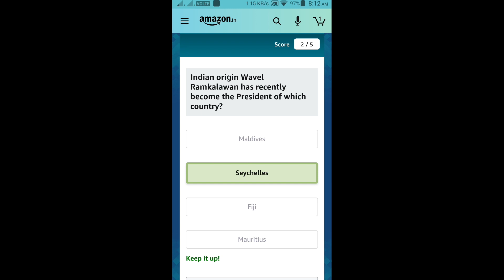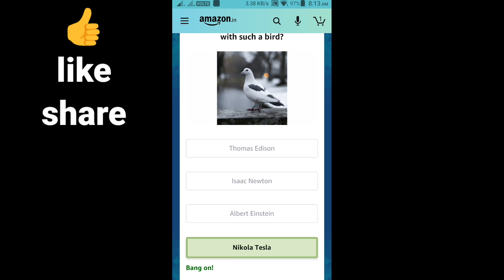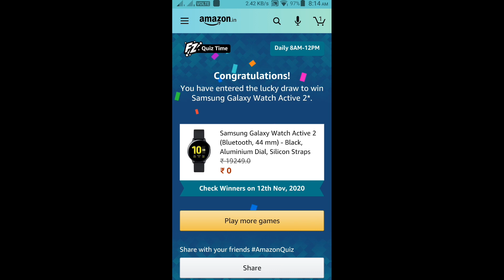Amazon Quiz Answers Today Win Samsung Galaxy Watch Active 12 November 2020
HI FRIENDS !!!

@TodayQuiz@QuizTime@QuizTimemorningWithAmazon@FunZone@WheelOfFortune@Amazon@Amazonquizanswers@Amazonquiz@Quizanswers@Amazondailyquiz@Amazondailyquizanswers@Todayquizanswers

🙏🙏🏁🔔👍NEXT TARGET 50K LIKES AND SHARE !!👍🔔🏁
🙏🙏✅💕🏁🔔◄ ▌● DON'T FORGET TO LIKES AND SHARE ● ▌►✅💕🏁🔔🙏🙏
👉                           (NO PRESSURE)  👈
HI FRIENDS !